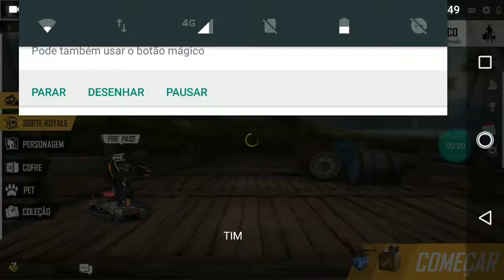Free fire 2